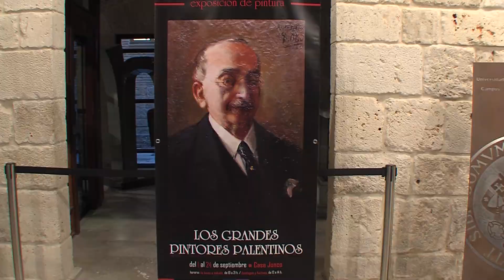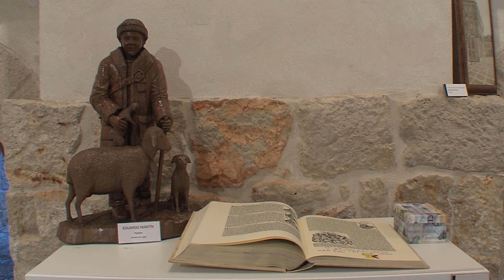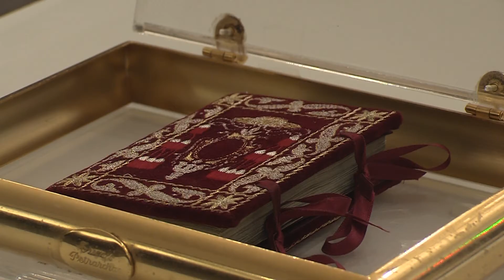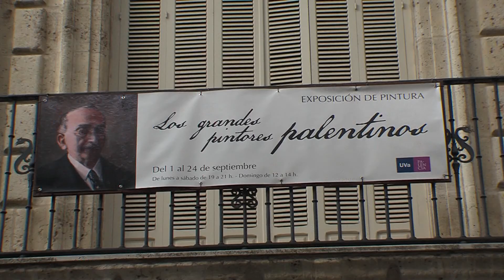EXPOSICIÓN PINTORES PALENTINOS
MAGNÍFICA EXPOSICIÓN DE LOS MEJORES PINTORES PALENTINOS